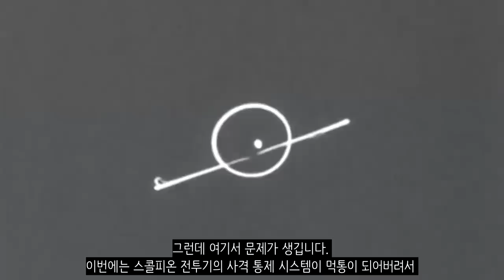AI가 일으킨 최초의 반란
팜데일 전투라고 있습니다. 인공지능이 오작동을 일으켜 재산 피해까지 발생시킨 사건인데요. 웃으라고 한 이야기겠지만 미국에서는 이것을 보고 AI가 최초로 일으킨 반란이라고 지칭하며 팜데일 전투라고 부릅니다. 팜데일 전투가 무엇인지 함께 보시죠!